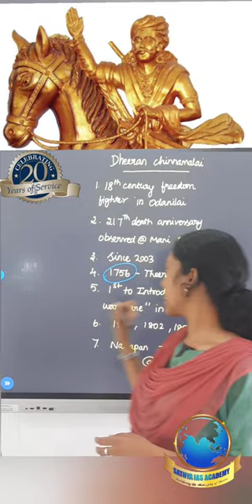FREEDOM FIGHTER DHEERAN CHINNAMALAI's DAY | 03.08.23 CURRENT AFFAIRS | SATHYA IAS ACADEMY